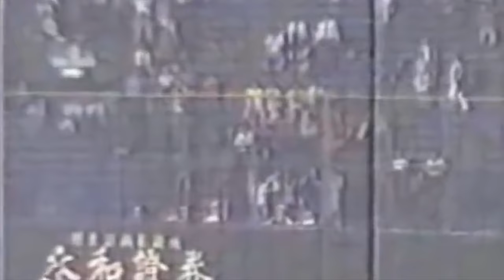Ichiro Suzuki - Japanese Sniper (Laser Beam Mixtape)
Laser beam mixtape.

Snowgoons - The Hatred (Instrumental)

Sorry T-Long...